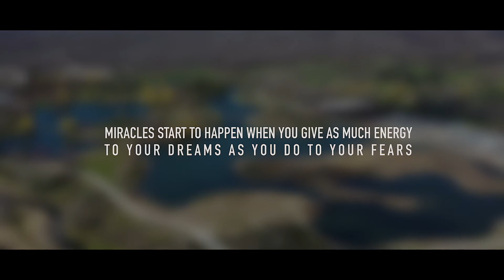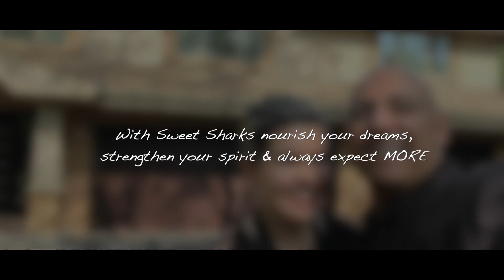Sold in Northbrook!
Our sales methods certainly involve a wide service service.

The energy of passion and work attracts the results and happy faces of our customers.

Thinking about selling or buying?

Need advice or consultations?

We are ready to meet your expectations.

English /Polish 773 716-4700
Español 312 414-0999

Need more help, advice, a loan?
We promise to get you the answers!

Find out more about OUR work 🏡
Click & follow our passion job!